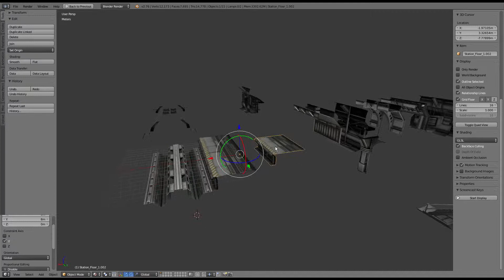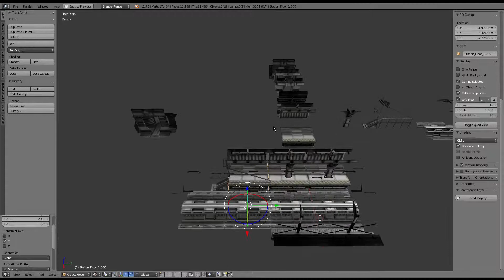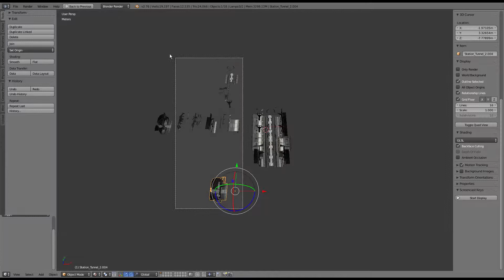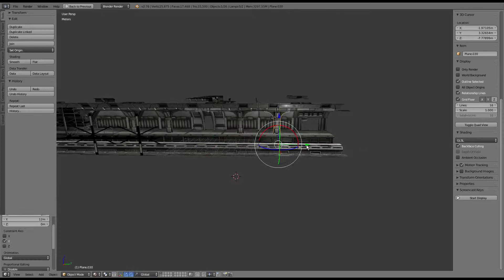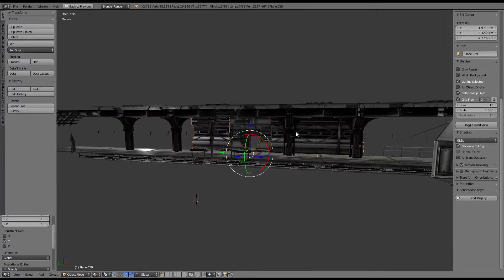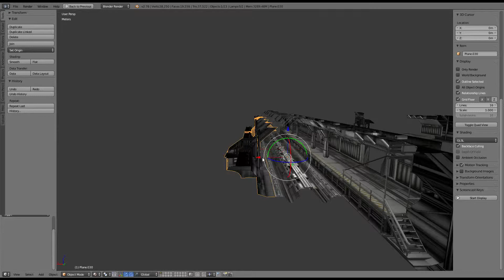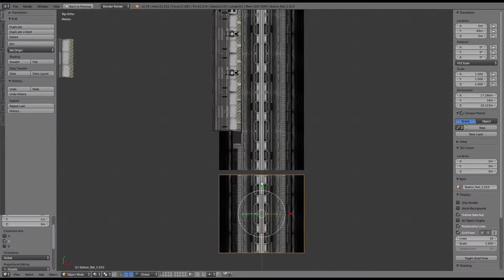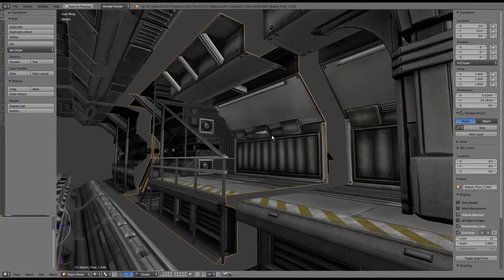Modular Sci-Fi Set Wip 629 Blender 2.76